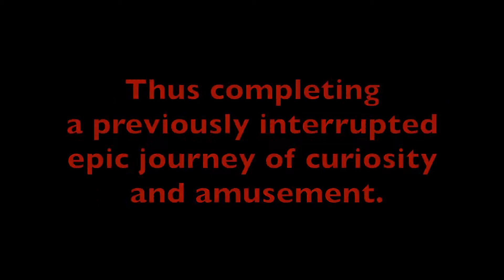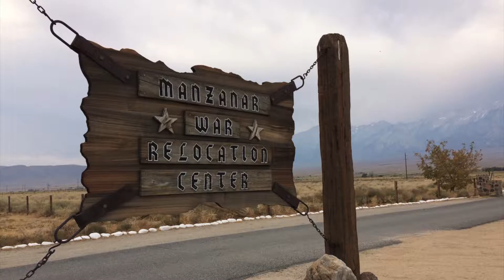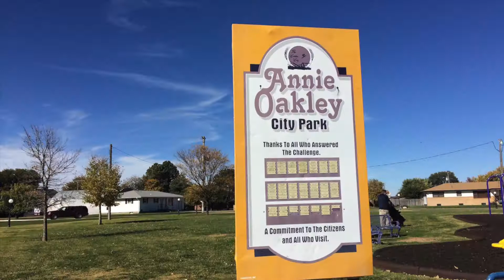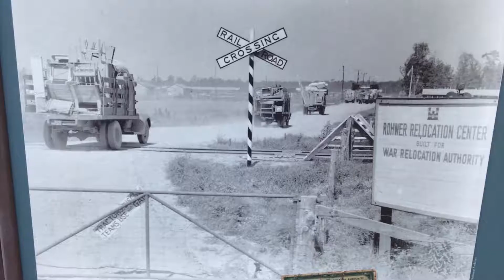Road Trip 2 1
Intrepid crew of the Rental Car Altima cross America on a road trip.